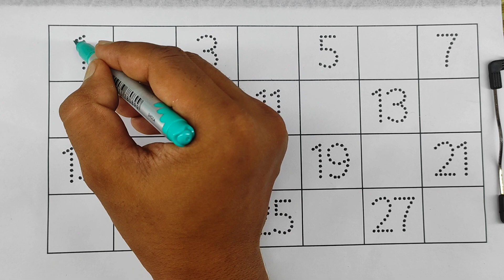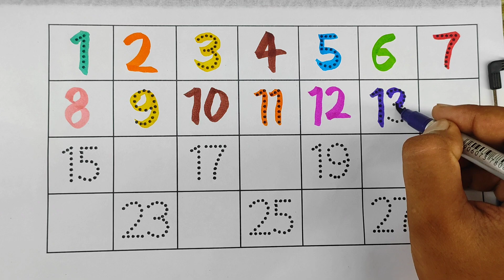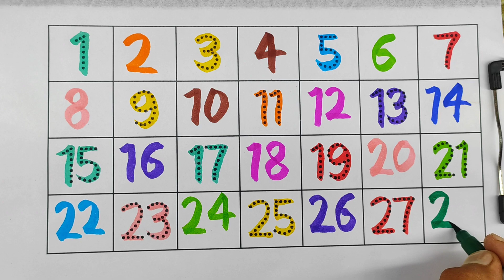learning numbers,toddler learning video,one two three four,counting numbers for kids,123 counting